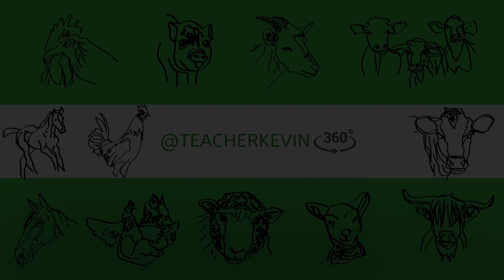Practice Drawing Farm Animals | Photo Reference Design E02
Description:
Look at the photos. Choose one that you like. Take your time sketching the outlines, the shadows and the shading. Work the details by using basic shapes.

Take your time and/or work quickly. Focus on one part and/or on the whole image. Try to find what works for you. Turn the paper to get a better angle. Angle your pen or pencil tip. Use a different medium. Try the exercise with a tablet and pressure-sensitive writing utensil.

The goal here is to provide images that can be drawn, and then to find techniques that you find useful in capturing the look and feel of the image in the photos and illustrations.

I use a script pen tool to quick capture each one. You can try for more detail, use colors, or even use different mediums (crayon, pencil, paintbrush, etc.).

Use in the classroom. Use in the studio.

Unsplash.com Photo Credits:

Cattle
Photo by Annie Spratt

Sheep
Photo by Sam Carter

Chickens
Photo by Brett Jordan

Piglet
Photo by Christopher Carson

Goat
Photo by Logan Weaver

Rooster
Photo by R.D. Smith

Cow
Photo by Luke Stackpoole

Highland Cow
Photo by Jyrki Nieminen

Lamb
Photo by Bill Fairs

Horse
Photo by Jessica Wong